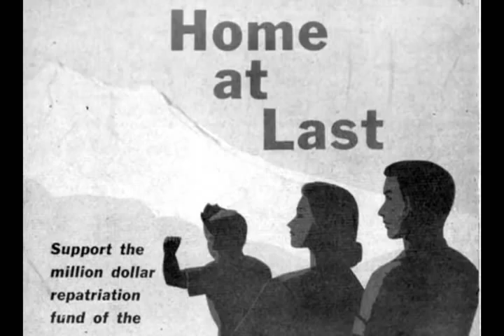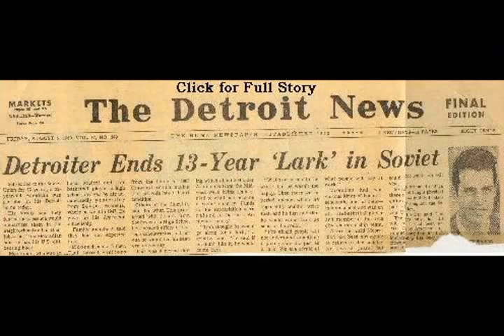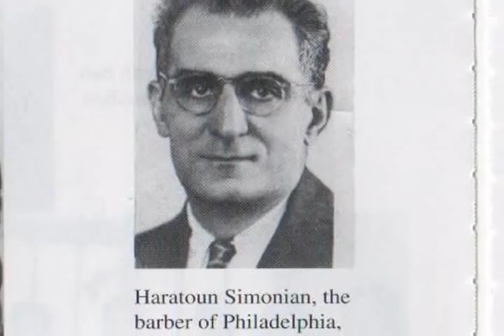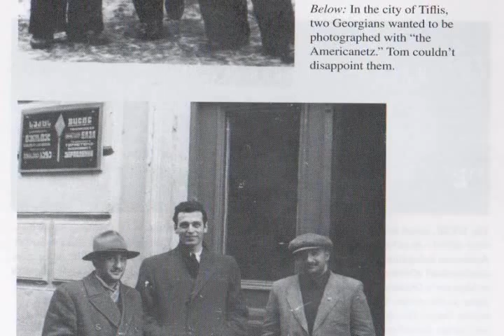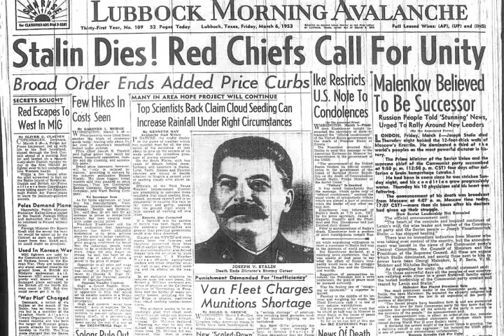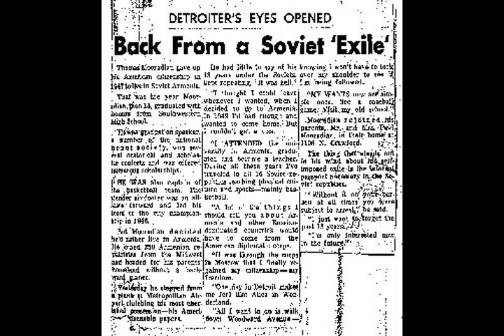The Repatriate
A book trailer for Tom Mooradian's new book "The Repatriate: Love, Basketball, and the KGB" a memoir of his time behind the Iron Curtain.